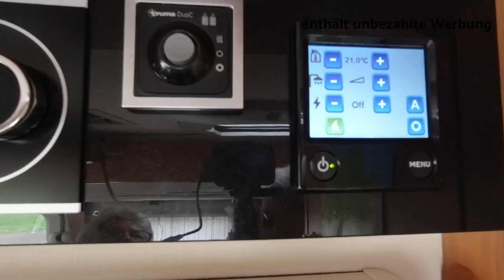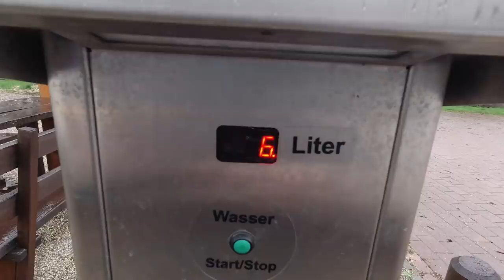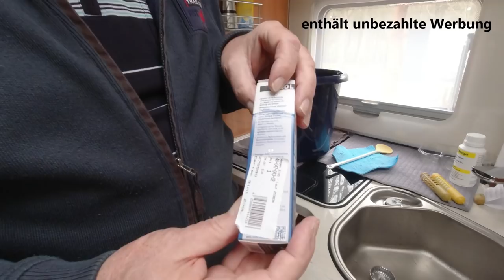Probleme beim Reinigen des Frischwassertanks - # 152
Die Reinigung des Frischwassertanks im Wohnmobil ist eigentlich eine Kleinigkeit, die man routinemäßig jährlich durchführen sollte. Das wollten wir dieses Jahr im Video dokumentieren und wie so oft kamen wieder unerwartete Probleme dazu.

Produktlinks von Wohnmobil-Zubehör, das wir benutzen:
Sanitär:
Toilettenzusatz für SOG-Toilette
Frischwasserkonservierung ganzjährig
Belüftung:
Tischventilator USB
Alternative dazu
Honeywell - 40 Watt
flacher leistungsstarker Ventilator
WoMo-Pflegemittel:
Ausflüge:
Unsere neuen Trinkflaschen
Unsere Navigationsgeräte:

Vielen Dank!